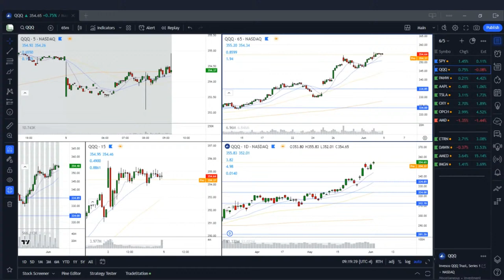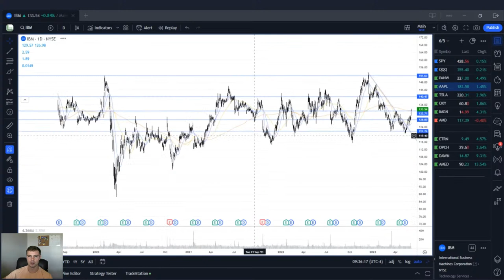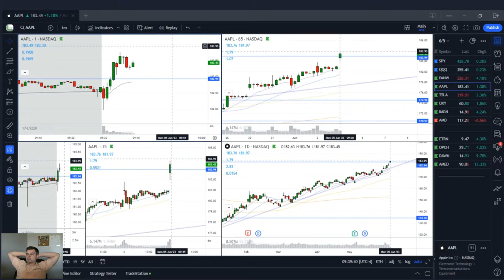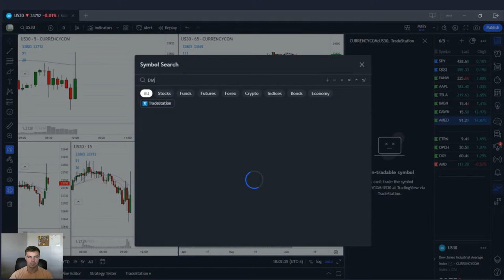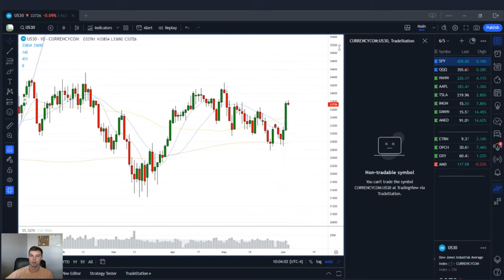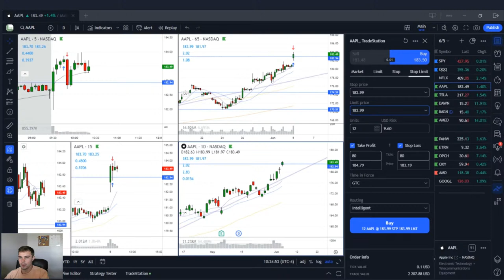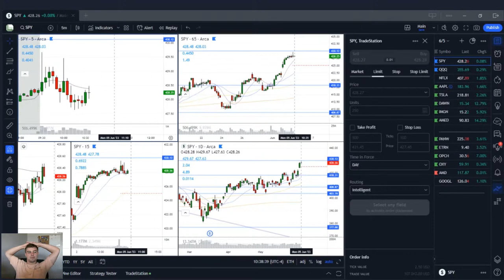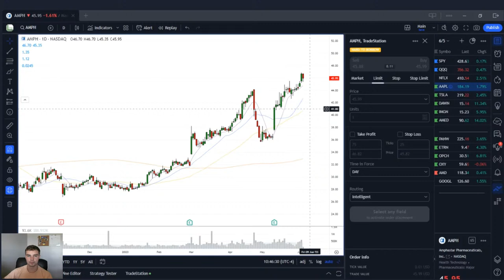Live Stock Trading - 6/5/2023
Live day trading during the market open. Will review any and all charts! (a symbol AND a timeframe is the standard) Any and all questions or comments are welcomed and appreciated.